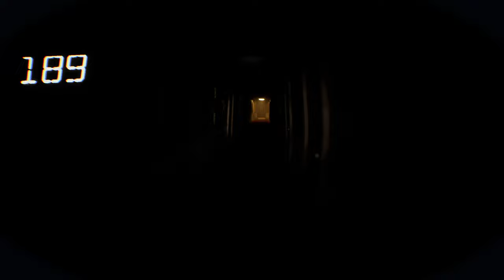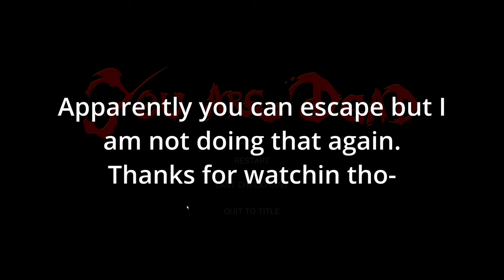REC DECEPTION | Dark Deception Body-Cam Footage | FANGAME GAMEPLAY